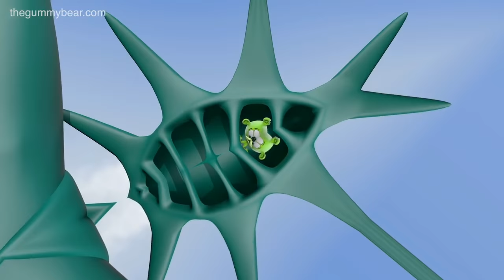Gummibär BACKWARDS & MIRROR Mandarin REQUEST VIDOE HD Chinese Gummy Bear Song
no1crrrrr g